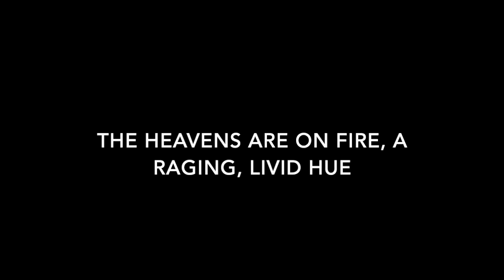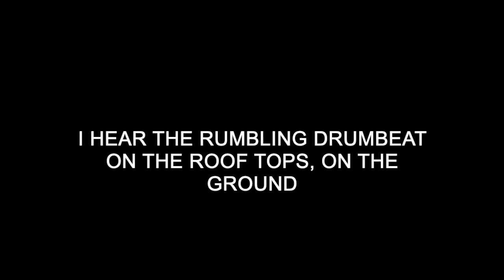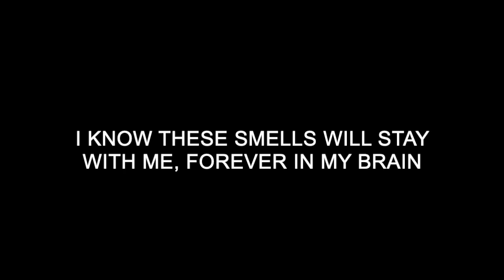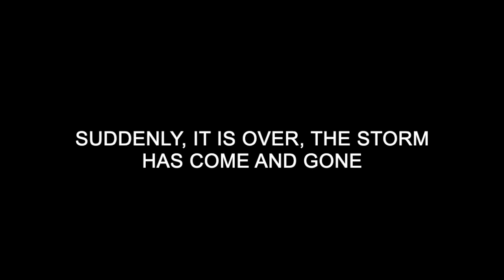UMvelinqangi - A folk song about South Africa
The title, "UMvelinqangi", is an Nguni word meaning the source of all things. The Nguni people include the Xhosa, Zulu, Swazi, and Ndebele people southern Africa. The "click" sounds (which, I admit, I am not very good at) in certain South African languages are a memento of interactions with the San or Bushman peoples.